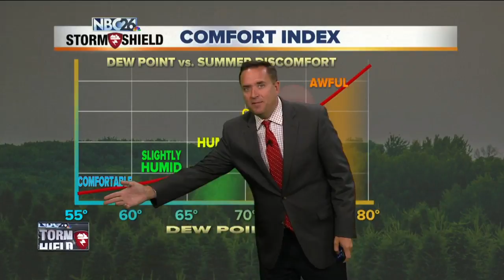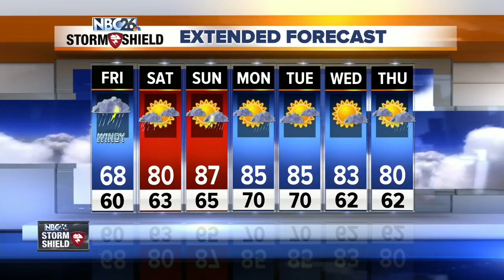NBC26 Storm Shield Weather Forecast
Most of tonight should be fine, but clouds will be on the increase late tonight with a slight chance of a shower late. Overnight lows will be around 60. Clouds &amp; occasional showers/storms return for Friday and Friday night with an area of low pressure swinging on through. With clouds and areas of rain. temps will be running about 10° below normal in the 60s to around 70°. Most of this activity should be out of here by Saturday morning, then the humidity cranks back up with highs around 80 and the sun coming back out. Sunday gets quite warm and humid with a chance of a thunderstorm on Sunday afternoon, mainly to the northwest. Highs will be in the mid/upper-80s. It will be warm and humid for part of next week. We will also have the chance for on/off storms. Any storms that do develop could be strong to severe with heavy rain.